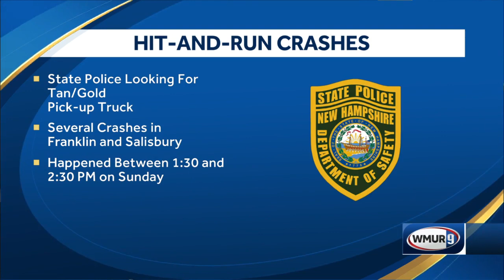Police looking for pickup truck involved in multiple crashes in NH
State police are trying to track down a driver involved in several minor crashes in Franklin and Salisbury.